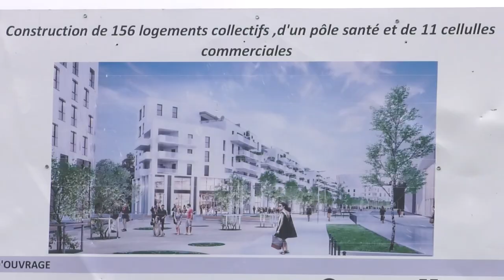Visite du quartier Bollaert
[ REPORTAGE ] Visite du quartier Bollaert de Lens
Découvrir Lens et comprendre l’évolution de la ville c’est ce que propose le pays d’art et d’histoire de Lens-Liévin,
 avec la visite du quartier Bollaert de Lens.